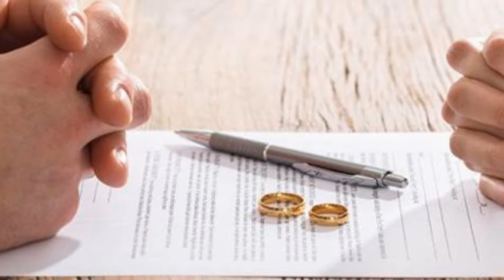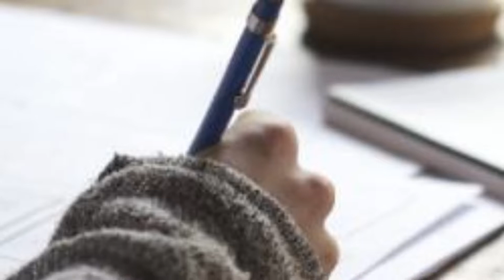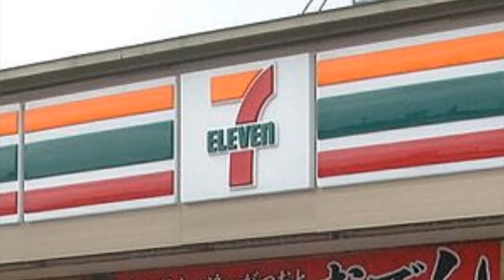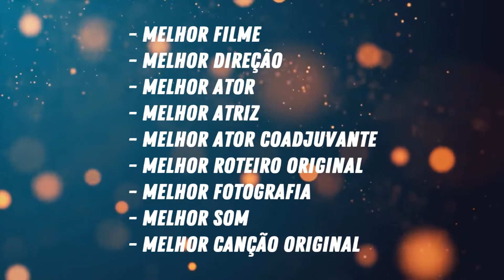A EMOCIONANTE história por trás de ROCKY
Neste vídeo você conhecerá um pouco sobre uma das histórias mais emocionantes do mundo do cinema.
Sylvester Stallone foi batalhador e lutou contra todas as dificuldades para realizar o seu maior sonho. Mas que dificuldades foram essas? Descubra isso e muito mais nesse vídeo, que tá completinho!